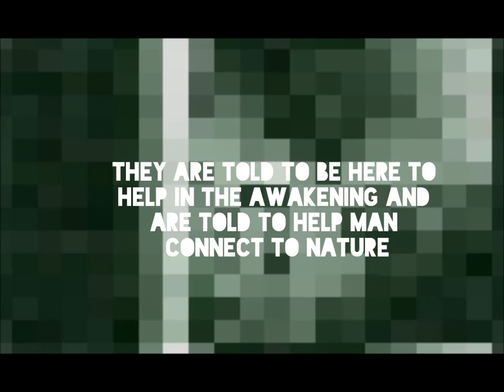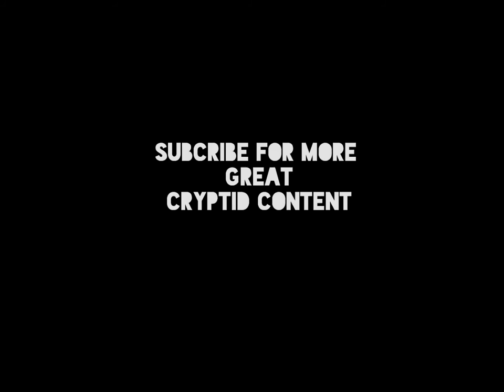Cryptid Files - The Fresno Nightcrawler - Episode 10 - Season 1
This is the last episode of Season 1! The Trailer for Season 2 will come out in about a week or so.